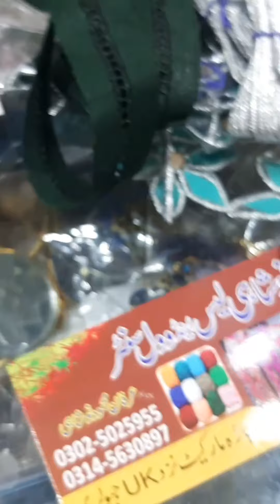LACES COLLECTION | SAIRA AWAN